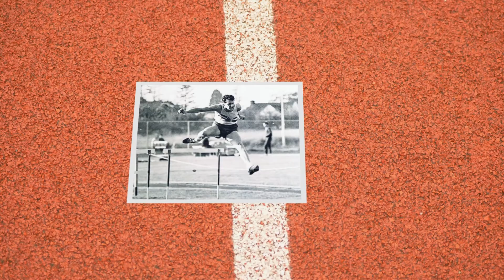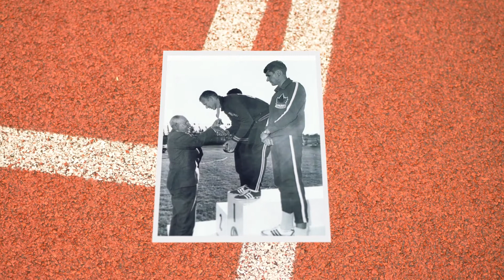GVSHOF 2020 Inductee Bob McLaren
A short video on the occasion of Bob McLaren's induction into the Greater Victoria Sports Hall of Fame.